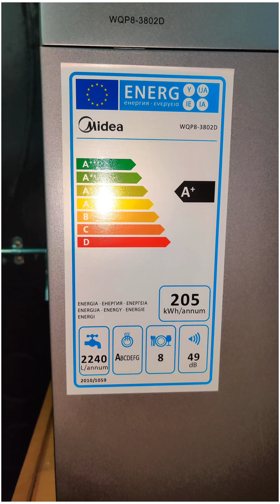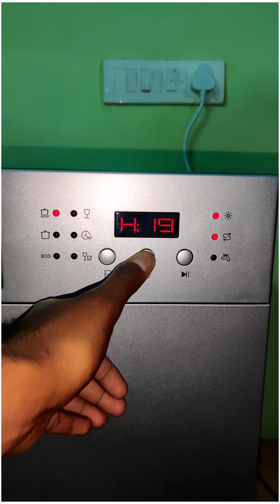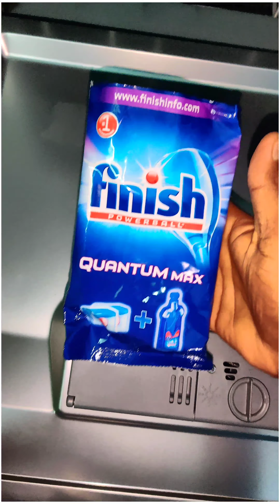Midea 8place Dish washer for small Family full Review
This is Midea 8place setting DISH WASHER

This dishwasher is mainly for small Family's ❤️❤️❤️

Dishwasher is very small in size
This dishwasher is sufficient for two or three members .👍👍👍

INSTALLATION
PLUMBER IS COMPULSORY
INLATE SIZE IS = 3/4
SWICH = 16AMH SOCKET
DRAIN PIPE MUST BE IN NONI DROP IT'S TOTALLY HOT WATER

FLIPKART